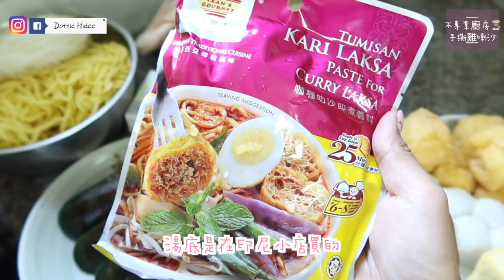⍣不專業手殘廚房⍣ 絕對不輸餐廳《手撕雞喇沙》超易做～ || Dottie Hidee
♥ 聊天時間 ♥

手撕雞的過程可以找小朋友一起做
來一個親子料理概念!!!

別擔心沒調味蒸雞不好吃
喇沙湯一加進去就夠味了～

♥ 今集內容提及:

❋ 材料  (3-4人份量)

冰鮮雞 一隻
薑   4-5片
蔥   1束
魚蛋/青口/魚片/豆卜    個人喜好

喇沙醬   一包
椰漿  一盒200ml
香茅    一支
水      1100ml

油麵  一斤 (我覺得一斤還是有點多 但半斤又太少)
米粉  一個
麵的比例也是個人喜好